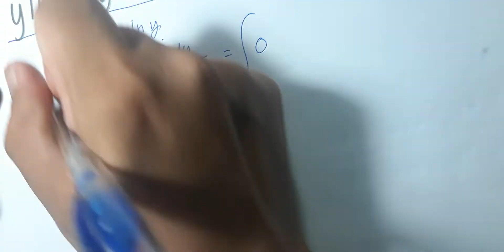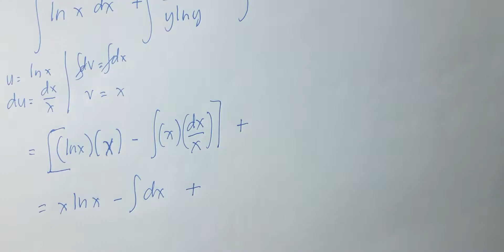3 Solved Problems Variable Separable 2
Source: Elementary Differential Equations by E. Rainville, P. Bedient, R. Bedient